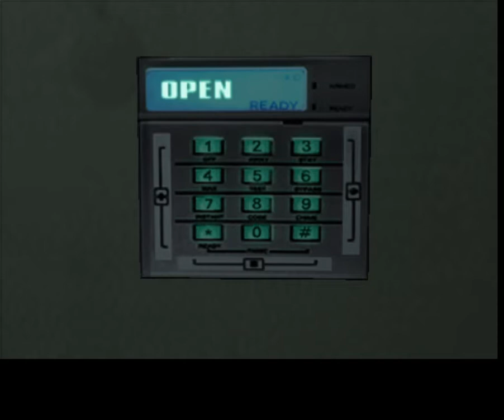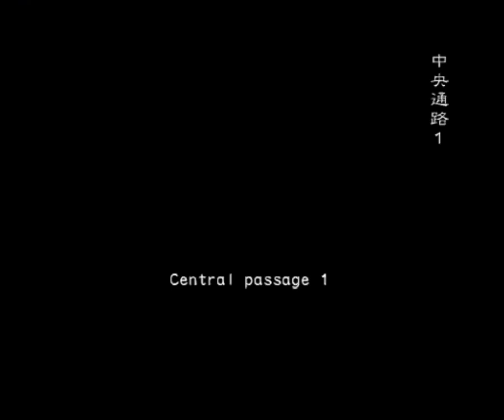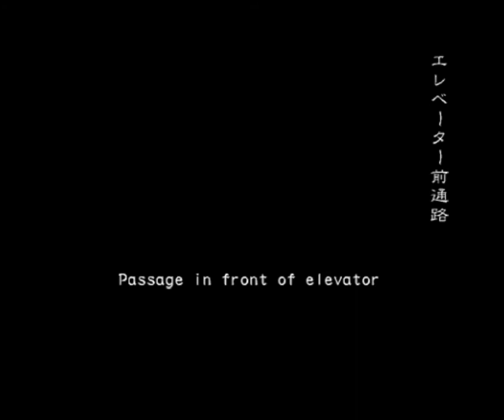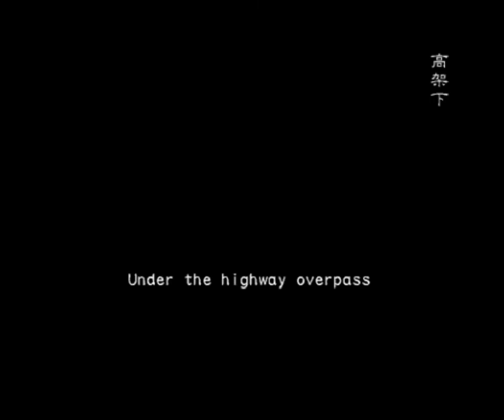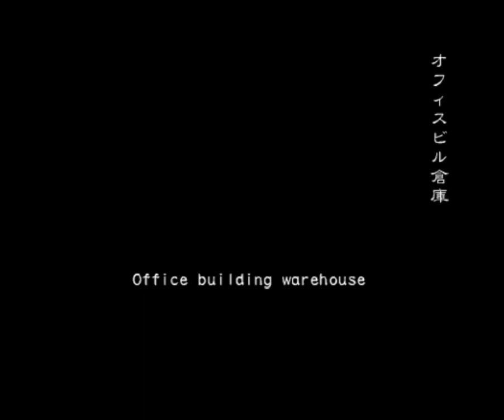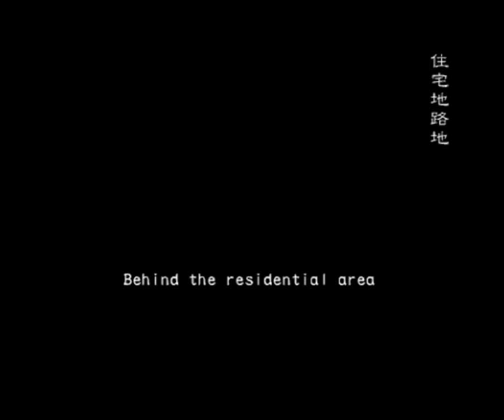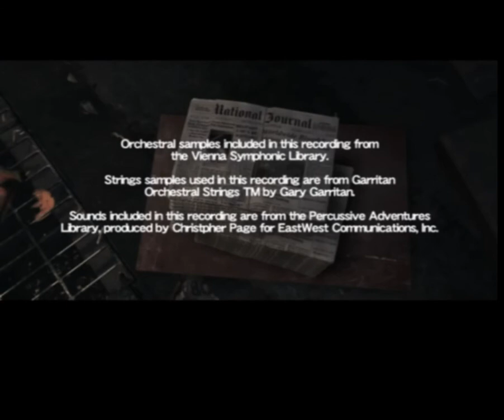PS2: Resident Evil Outbreak File 2: End of the Road Online Co-op Terror Mode V3.0 Bad Ending 1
Scenario: End of the Road
Difficulty: Very Hard
Characters: Dorothy, Keith, Nathan, Yoko

Mission: Escape Raccoon City
Ending: Escape by Helicopter without Linda

Details:
No "Bomb Switch" & "Grenade Launcher Model" / Only 1 "MO Disk" / Additional Enemies

*DS - Don't Spawn, S - Spawn/Revives
1 zombie (S) - waiting room
1 hunter y (S) - central passage 1
1 zombie (S) - reference room
3 hunters (already out) - experimentation chamber
1 hunter y (S) - stairwell
1 zombie (S) - mainframe
hunter spawns from either door - east passage 2
2 hunters - special research room
1 hunter y (S) - passage in front of elevator
1 zombie - north waterway (above) aside from David zombie if not in party
1 spider / 1 hunter y (S) - emergency material storage
1 bee - maintenance passage 1
1 zombie - break room
1 hunter y - maintenace passage 3
2 zombies - drainage area
1 zombie - north waterway (below)
2 hunter y (S) / 3 leeches - tunnel
2 crows / 2 dogs / 1 zombie (S)- in front of apple inn
2 lickers - apple inn front lobby
1 zombie (S) - office building 1f
1 crow / 1 dog / 1 spider - behind the residential area
3 zombies - main street north

"MO Disk" - west passage
"Grenade Launcher" - nursery
"Sub Machinegun" - special research room
"Lighter" - north waterway
"First Aid" / "Magnum" - break room
"Assault Rifle Magazine" - maintenance passage 2
"Assault Rifle" / "Sub Machinegun" - behind the residential area
"Rocket Launcher" / "Assault Rifle" - main street north

Steps:
2:14 Get "Examination Room Key"
 - go reference room
 - check the blood mark prints on the panel to unlock security doors

4:16 Get "ID Card Lv1"
 - unlock both central passage 2/west passage security code using the blood print code
  - can be either 234, 243, 324, 342, 423, 432
 - go laser emission room from west passage to unlock the laser from the computer
 - go laser emission room from central passage 2 and get "ID Card Lv1" on central passage 3
 - use card on card reader between central passage 2 to central passage 1 then the middle of central passage 1

7:40 Get "MO Disk Code A"
 - get item "MO Disk" from west passage using blood print code
 - go to mainframe then change "MO Disk" to "MO Disk A" then return to observation mezzanine and talk to Carter
 - note: if you want to increase strength of tyrant, use "MO Disk A" in the computer in observation mezzanine to get "MO Disk G" then talk to Carter

14:17 Get "ID Card Lv2"
 - get to east passage 2 and break the vent cover by either tackle/"Gray Chemical Bottle" for quick escape later
 - go nursery to get the only "Grenade Launcher" in scenario
  - have another player to open door before taking the "Grenade Launcher" and immediately leave at nursery to avoid being lockout
 - go east exit, take "ID Card Lv2" near Carter after scene and run back to east passage 2's vent
 - go east passage 1 and use "ID Card Lv2" on card reader
 - tip: to avoid being chased by tyrant when running back, enter door back and forth

23:20 Go to Linda below Drainage Area
 - in drainage area, stun tyrant using "Gray Chemical Bottle" or Mark's full swing to pass through
 - push crate in flood gate control room to the weak floor and jump down
 - break the crate in emergency materials storage and get upstairs to maintenance passage 2 and check items then return
 - from emergency materials storage get up to vent then drop down old waterway
 - note: party will split if other players are still not in drainage area/underground works/north waterway when getting near Linda
 - note: player can activate "Linda's scene" while others are in underground works/north waterway and start at the same place

43:57 Escape by helicopter
 - starting from canal, go apple inn front lobby and take Linda with you until office building 1F "if you can"
 - landmines: 4 infront of apple inn, 2 in under the highway overpass
 - sniper only in infront of apple inn, only 4th gun shot will hit player but it has a silencer so you need to count the shot to evade in time
 - 3 minutes countdown will start when you go down from office building 1F, door loading are counted in time limit
 - get to main street north inside the helicopter without Linda before the countdown ends
 - tips: when entering doors, make sure 1 player stays outside to see if Linda follows, for good ending, it is better to kill tyrant before countdown starts using other route to save time

Download PS2 emulator on PC or play with PS2 unit online

Obtain game's ISO for PC from forum link below and follow their instructions

Have Fun!!